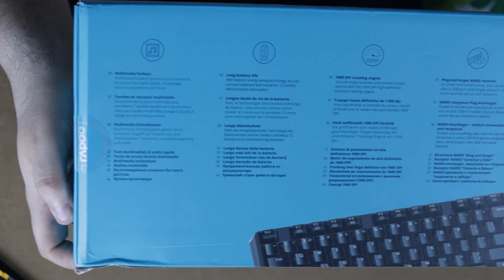أفضل كومبو كيبورد وماوس وايرلس Rapoo X1960 تحت 300 جنيه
أفضل كومبو كيبورد وماوس وايرلس Rapoo X1960 تحت 300 جنيه | كلاسيكي وليس ميكانيكي.

اذا عجبك الفيديو اضغط اعجبني (👍) للفيديو واشترك في القناة وفعّل زر الجرس (🔔)  التنبيهات للكل (All) عشان يوصلك إشعار 🤳 بأي فيديو جديد.

00:00 مقدمة الفيديو
00:55 فتح الصندوق Unboxing
01:57 مميزات الكيبورد
05:03 مميزات الماوس
06:33 المميزات الرئيسية للكومبو
08:16 عيوب كومبو Rapoo X1960
09:24 السعر وأماكن البيع